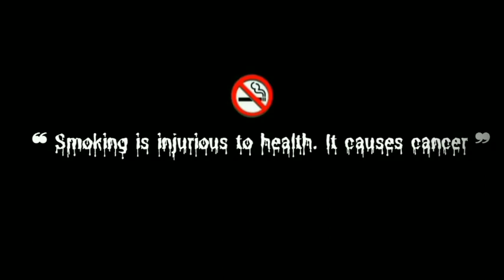मेरे राजा के ऊंचे नीचे महल Mere Raja Ke Uche Niche Mahal | DJ Songs | Hariyanvi Songs 2023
© Follow ‎‎‎@newbollywoodlatestaongs    !